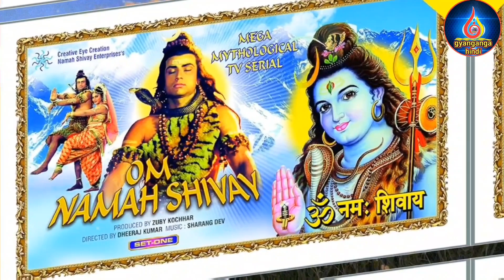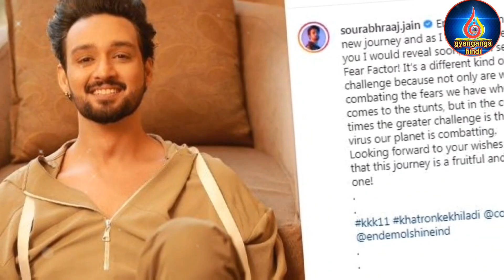कौन है महादेव के रोल में No.1 पर ? मिलिए महादेव का रोल निभाने वाले कलाकारों से ।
15 Actors who played the role of lord shiva, Who is the best role in lord shiva, Mahadev all actors

Hello Friends
आपका स्वागत है हमारे यूट्यूब चैनल gyangangahindi में। और आज आप इस वीडियो में जानोगे कि कि वो कौन कौन से कलाकर है जिन्होने महादेव की भूमिका बेहद ख़ूबसूरती से निभाई। और आज के जमाने में वो क्या कर रहे हैं तो ये सब जानने के लिए वीडियो को end तक देखे।

महादेव का रोल निभाने वाले एक्टर्स, किसी ने कर लिया सुसाइड तो कोई बना सुपरस्टार!
आज याद करते हैं उन कलाकारों को जिन्होंने भगवान शिव का रोल शानदार तरीके से अदा किया है।
महाकाल के अवतार में इन एक्टर  को आजतक देखने वाले भूल नहीं पाए हैं हालांकि धर्म पर आधारित सीरियल के पुराने और नए एक्टर्स की लिस्ट लंबी है,लेकिन इन कलाकारों ने इन सीरियल के जरिए मुकाम हासिल किया है।
भगवान शंकर का रोल प्ले करने वाले एक्टर मशहूर भी हुए और किसी ना किसी ने सुसाइड तक भी कर ली हैं। तो आइए आज हम उन कलाकारों के बारे में जानते हैं कि, आखिर वो कौन थे और फिलहाल कहां पर हैं।
Har Har Mahadev
lord shiva role play actor
best actor who played role lord shiva
best actor who played role lord of lord shiva
mohit raina
lord shiva
bam bam bhole
Shiv
devon ke dev mahadev
Mahadev
Lord shiva
Interesting facts
Bholenath

यहां दी गई जानकारी सामान्य मान्यताओं और जानकारियों पर आधारित है. gyangangahindi  इसकी पुष्टि नहीं करता है ।